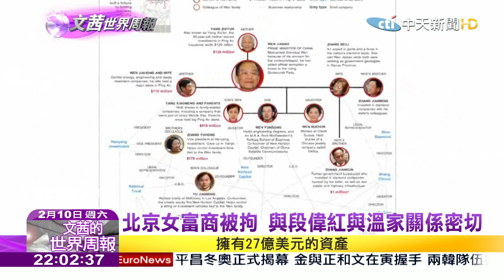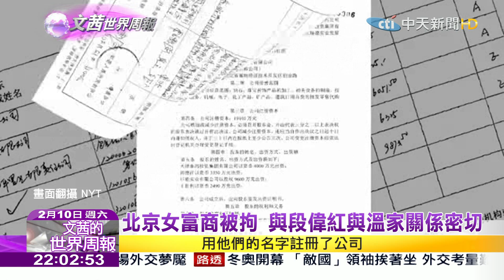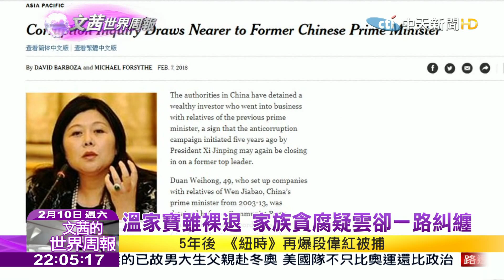2018.02.10【文茜世界周報】「紐時」再爆料 糾纏溫家寶家族巨富醜聞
播出時間↓↓↓
週六 22:00 文茜的世界周報
週日 21:00 文茜的世界周報
週日 22:00 文茜的世界財經周報